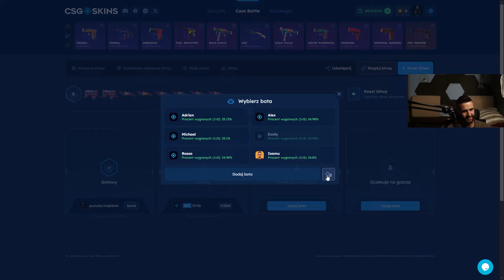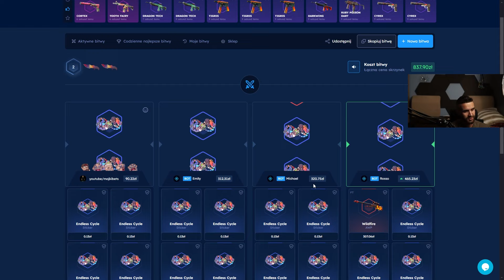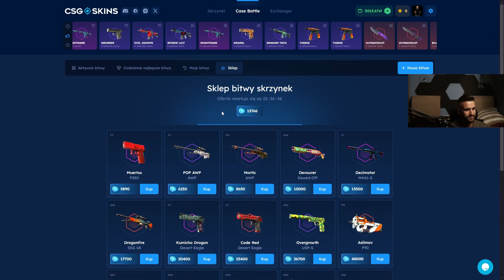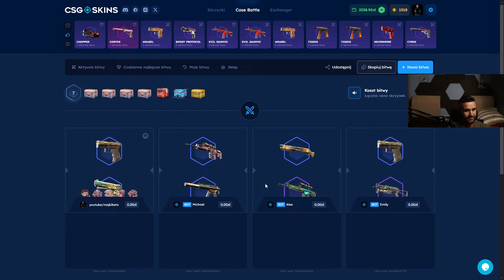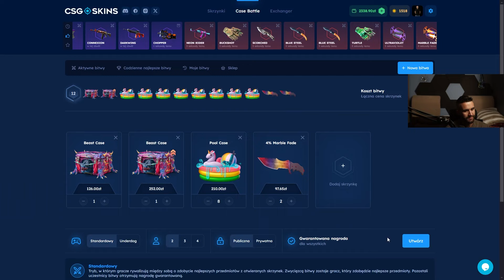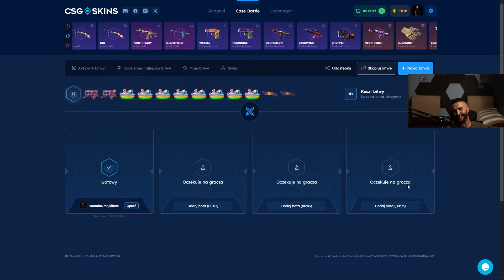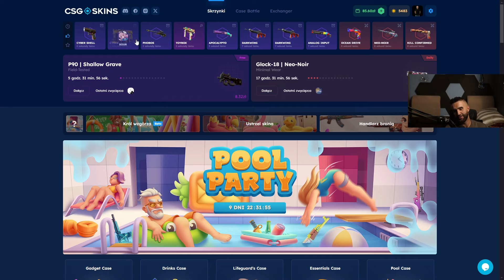TRAFIŁEM LEGENDARNY SKIN AWP FADE